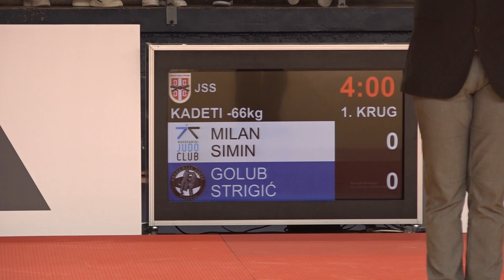Milan Simin NJK Golub Strigić AKJ 1:0 -66kg